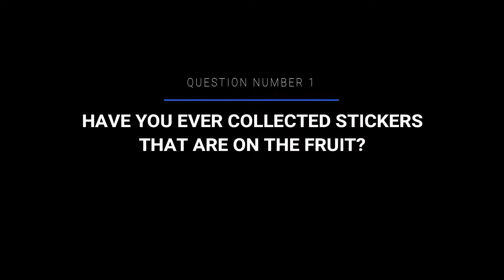Inside the head of...JURAJ BILIĆ